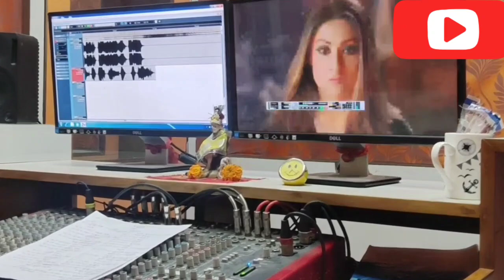Dubbing Vlog 🎧🎤 || Part 2